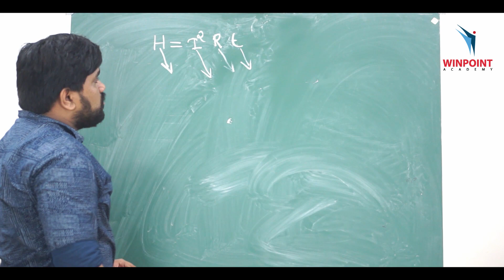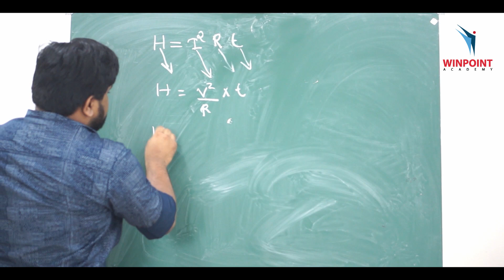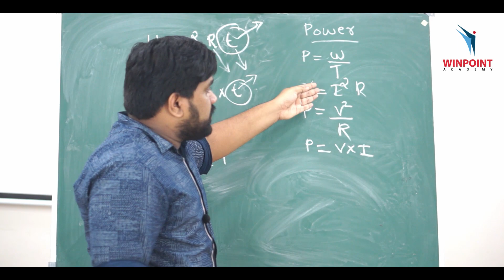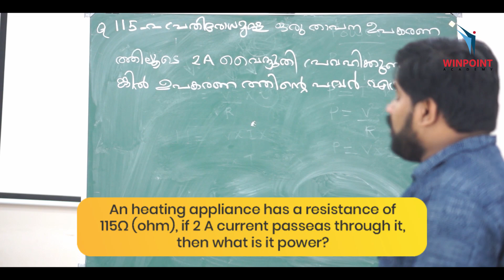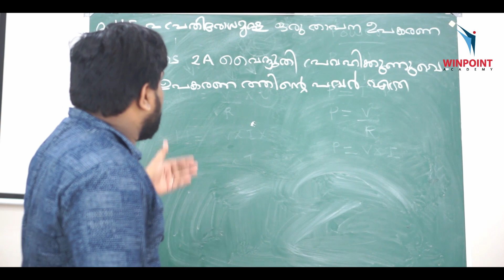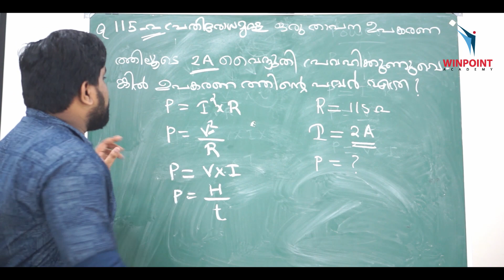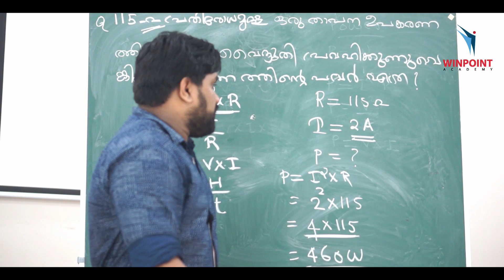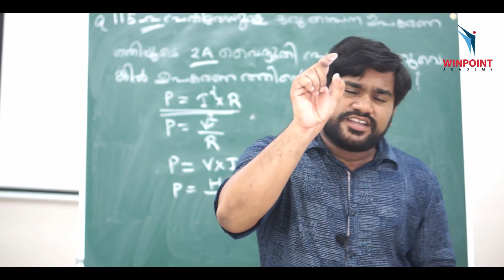SSLC | PHYSICS | EFFECT OF ELECTRIC CURRENT | വൈദ്യുത പ്രവാഹത്തിൻറെ ഫലങ്ങൾ | WINPOINT ACADEMY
SSLC | PHYSICS
Effect of Electric Current
വൈദ്യുത പ്രവാഹത്തിൻറെ ഫലങ്ങൾ

Safety fuse and electric power

by Seethi Shabil

Winpoint Academy
Ambalakkandy, Omassery
Calicut, India